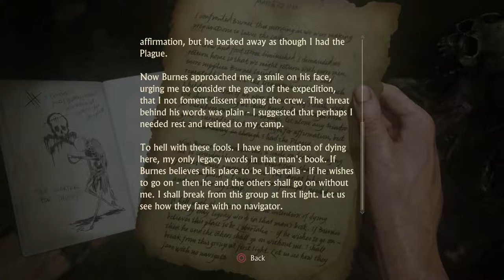Uncharted 4: A Thief's End - Walkthrough Chapter 13 (Part 1)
Uncharted 4 is an action-adventure video game developed by Naughty Dog.  It sets several years after the events of Uncharted 3: Drake's Deception, A Thief's End follows series protagonist Nathan Drake, who has retired from fortune hunting. He reunites with his older brother Sam and longtime partner Sully to search for clues for the location of Captain Henry Avery's long-lost treasure to save his brother.

In this chapter, Nathan faces  hostile forces at every turn while he is trying to escape.  Will he survive that?